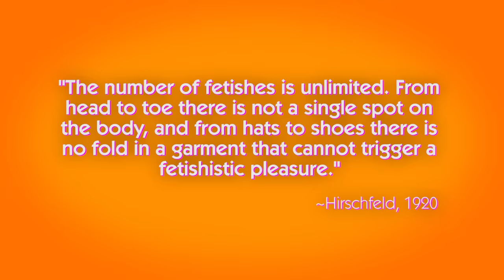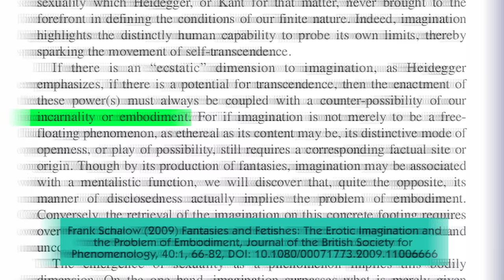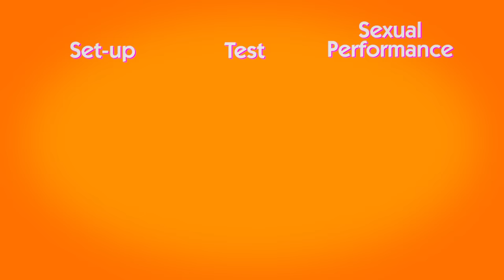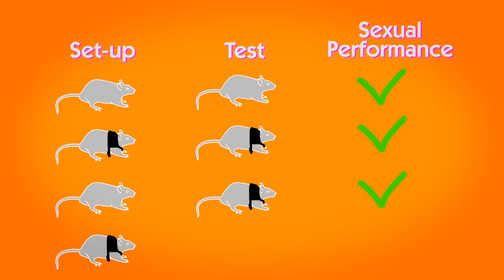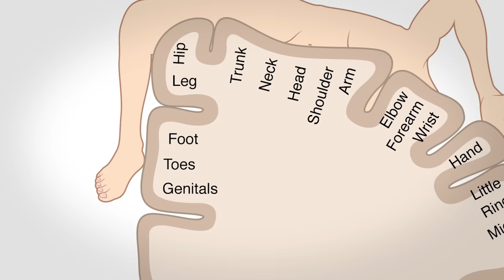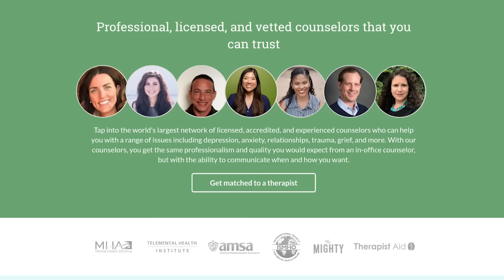What Causes Fetishes?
to try online counseling today.